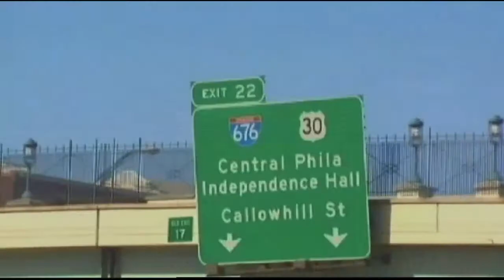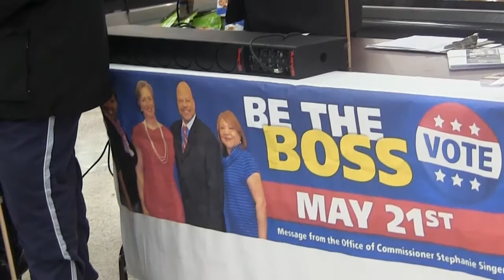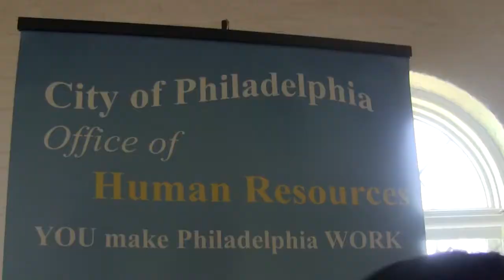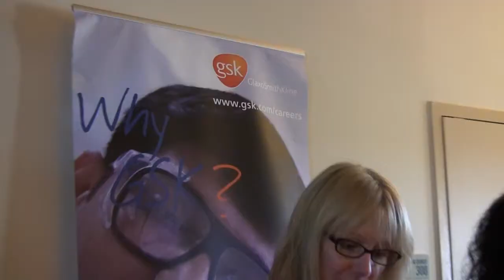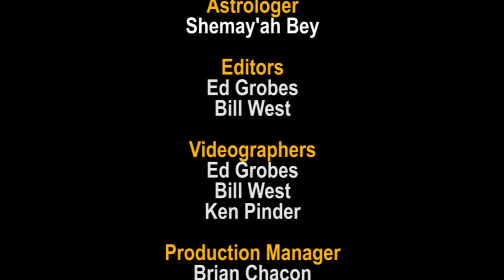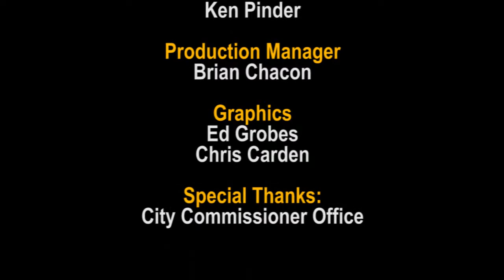The Trudy Haynes Show May 18th 2013